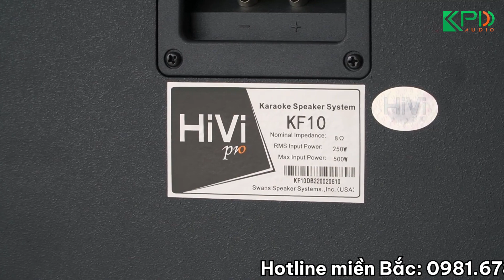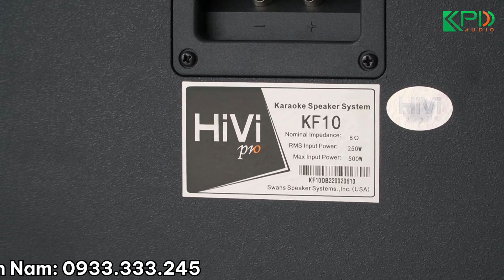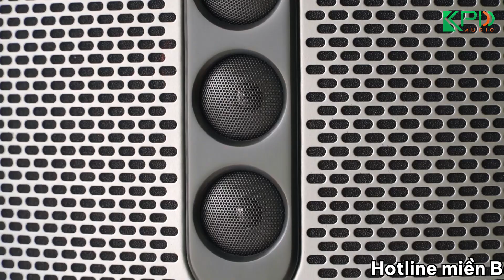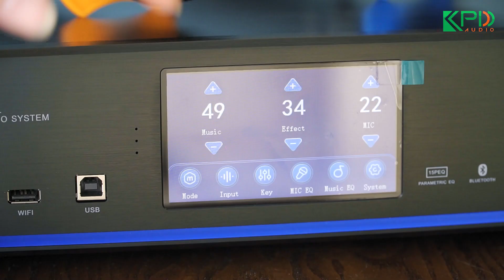Combo karaoke gia đình HV 13 HÁT CỰC HAY phù hợp với không gian từ 15-25m² giá chỉ 18.200.000đ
Cấu hình combo karaoke gia đình phù hợp không gian 15-25m² bao gồm:
-1 cặp loa HIVI KF10
-1 chiếc amply karaoke số Starsound DSP-450Plus đa năng

Tham khảo 50+ Combo dàn karaoke gia đình giá chỉ từ 10 triệu tại